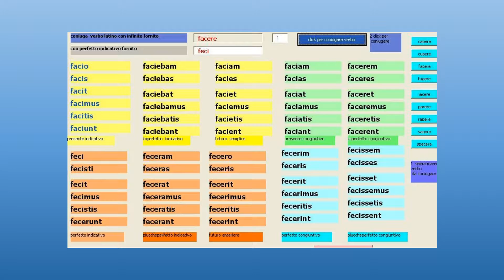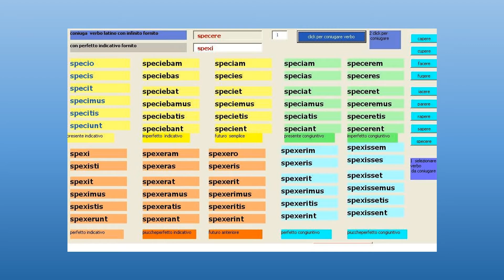verbo capio e verbi in io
capiomista.htm: verbo capio